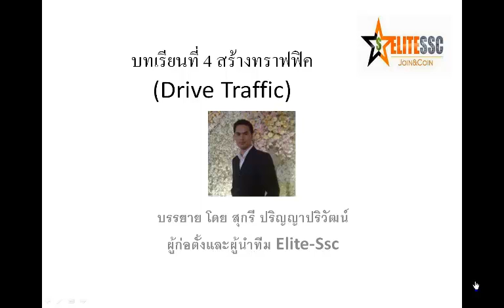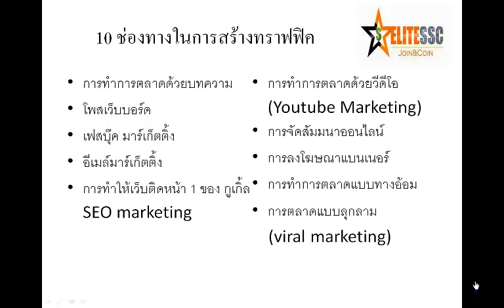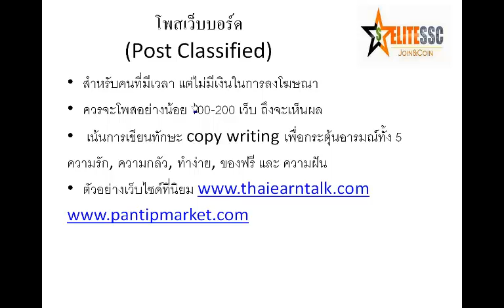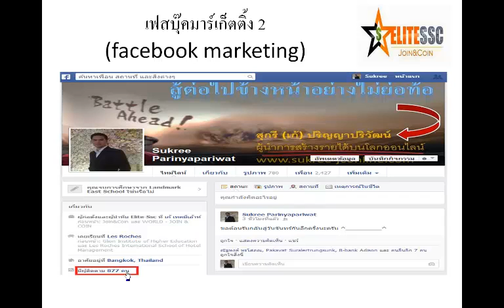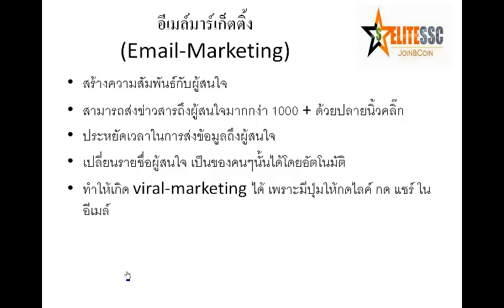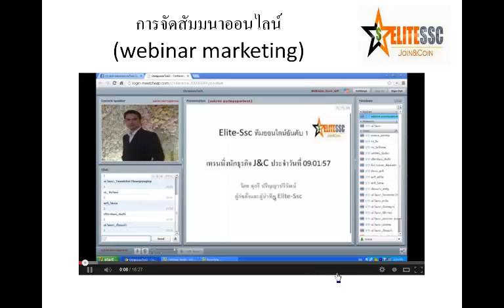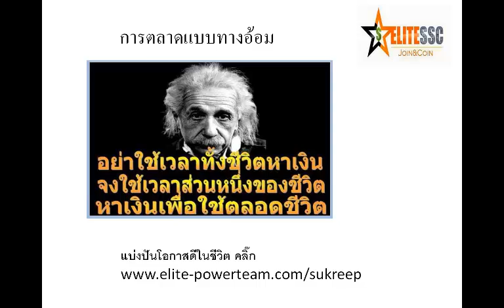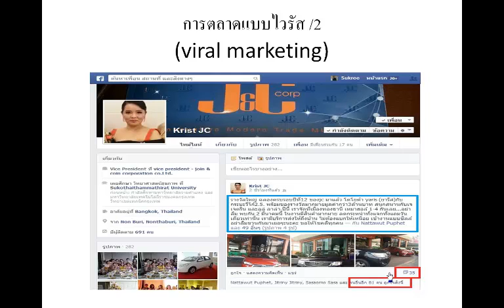บทเรียนที่ 4 สร้างทราฟฟิค โดย สุกรี ปริญญาปริวัฒน์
บทเรียนที่ 5 10 เหตุผลที่ทำให้คุณล้มเหลวในการทำธุรกิจเครือข่าย
สนใจร่วมสมัครทำธุรกิจ Join and Coin
หรือ ติดต่อกับผมโดยตรงได้ที่ 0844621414 สุกรี ปริญญาปริวัฒน์